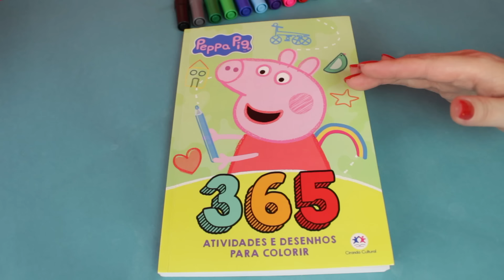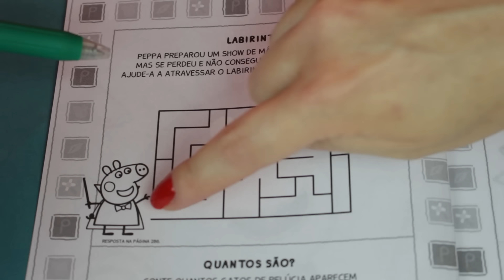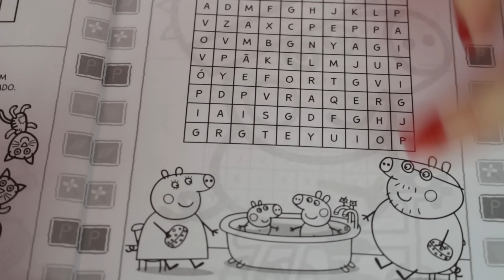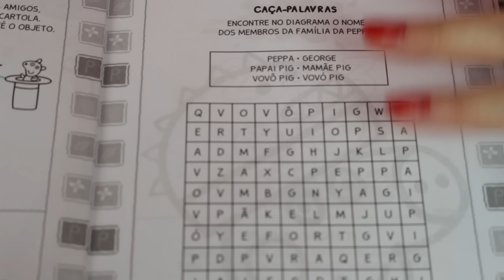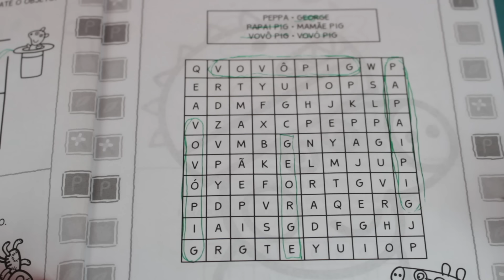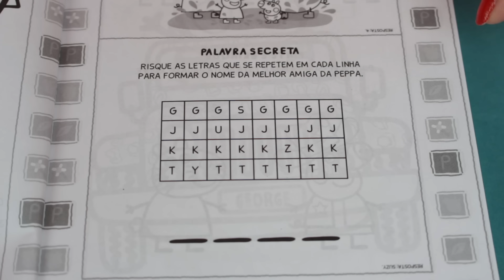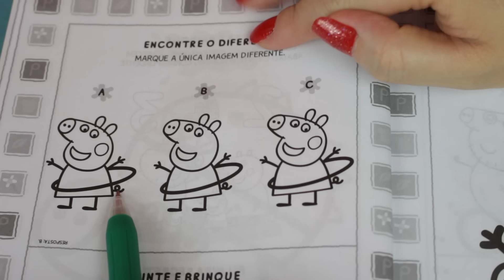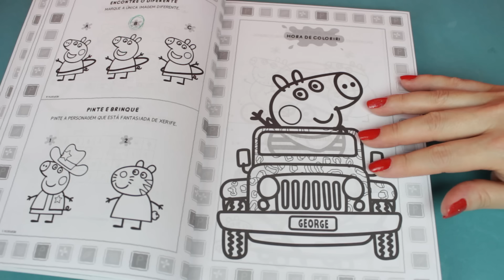LIVRO DE ATIVIDADES Divertidas Peppa Pig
Brincando de labirinto, palavra secreta, encontre o diferente e outros joguinhos divertidos.